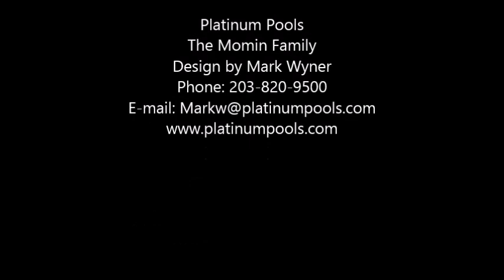Platinum Pools - The Momin Family - By Mark Wyner